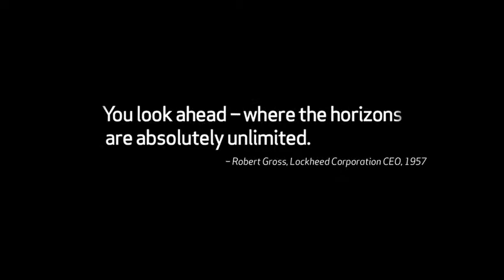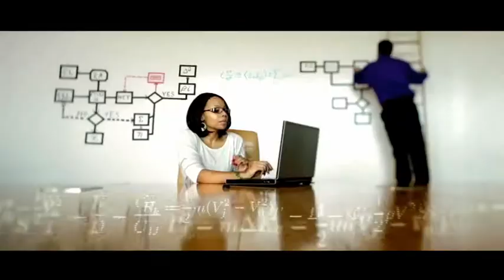HENAAC25 Part 9: Lockheed Martin Welcome by Marillyn A. Hewson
Marillyn A. Hewson, Chief Executive Officer and President, Lockheed Martin Corporation, is introduced by Anna Park, CEO of Great Minds in STEM, to deliver welcome remarks as a Host Sponsor.